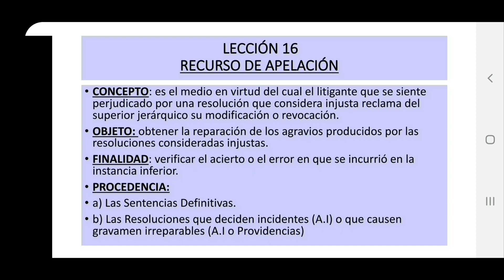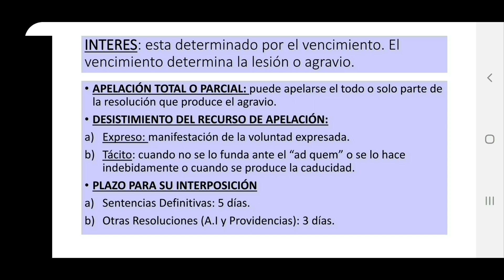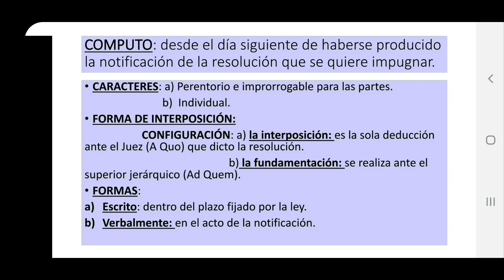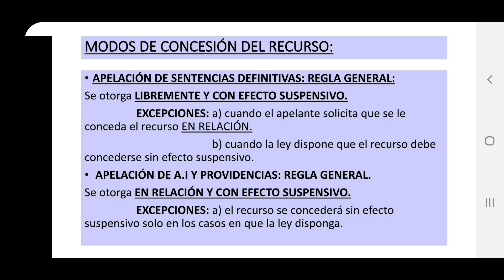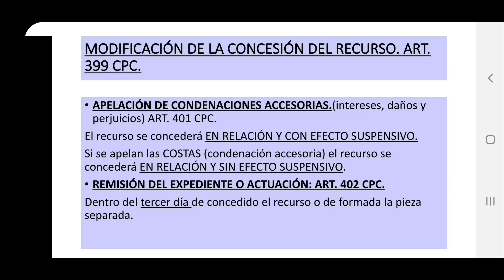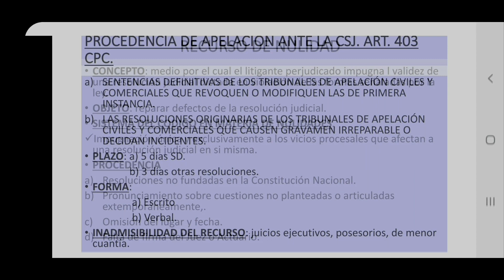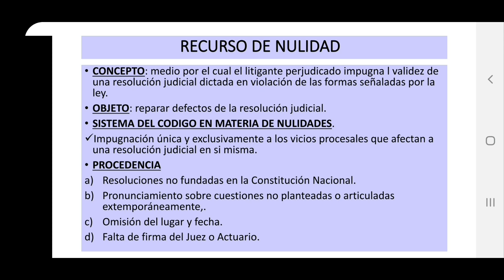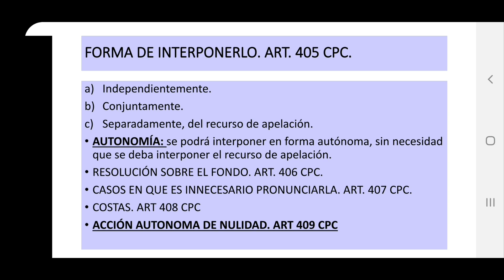LECCIÓN 16 RECURSO DE APELACIÓN PROCESAL CIVIL II